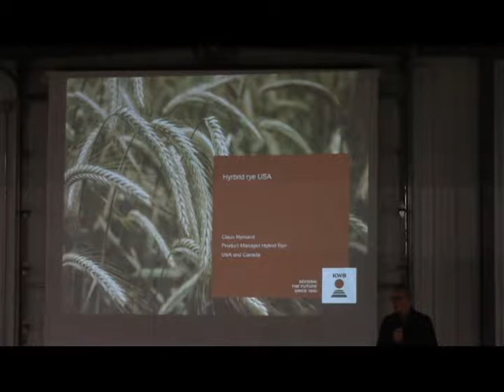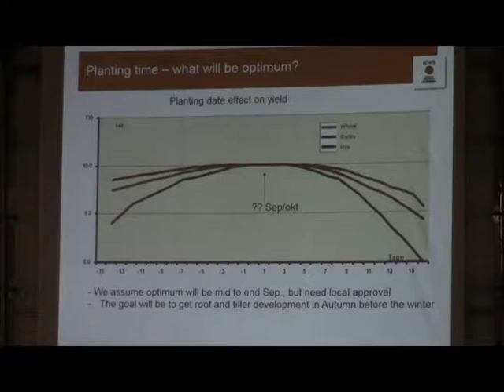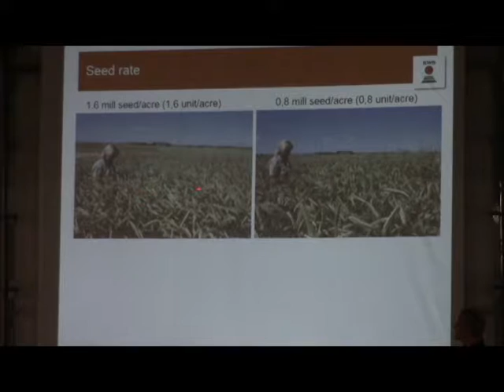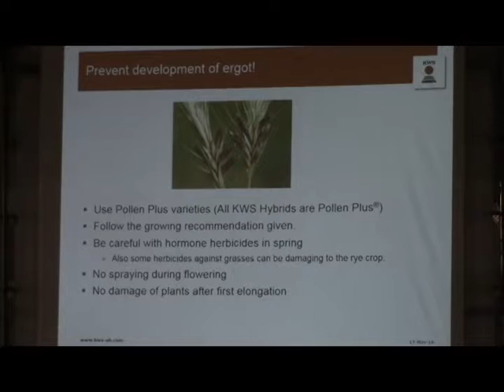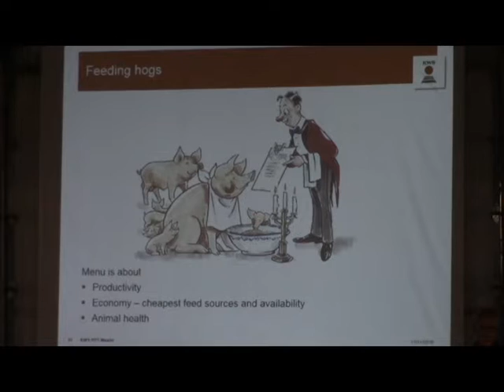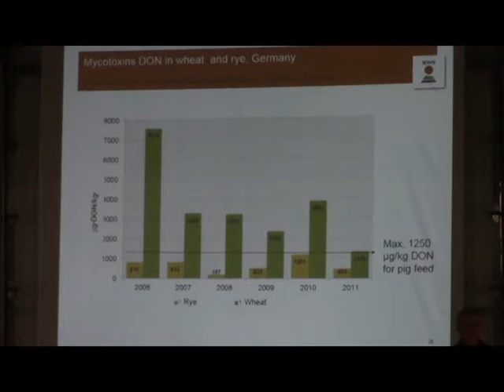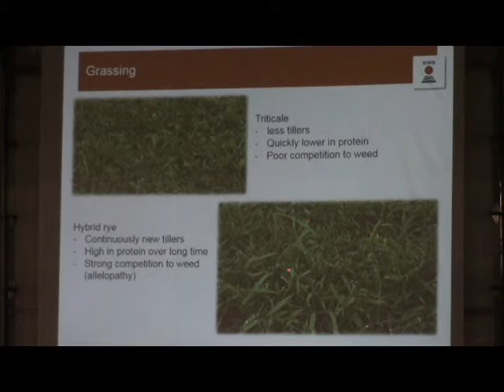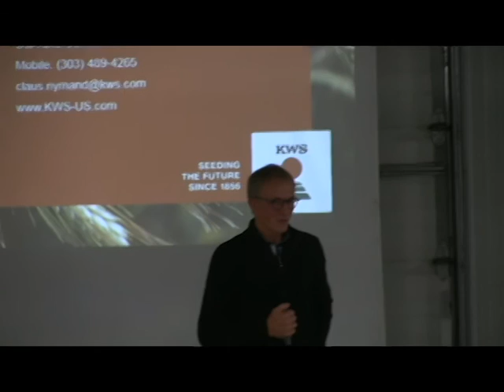Introducing Hybrid Rye: Albert Lea Seed Open House 2016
From the 2016 Albert Lea Seed Open House
November 18th, 2016 (Day Two)

Claus Nymand, KWS Hybrid Rye Product Manager, talking to our growers about planting Hybrid Winter Rye in the Upper Midwest